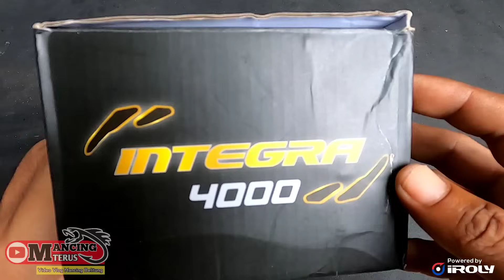REEL INI YANG KALIAN CARI ??? REEL FULL CARBON KUAT RINGAN DAN KEREN ... IROLY INTEGRA 4000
IROLY INTEGRA BISA DI BELI DI